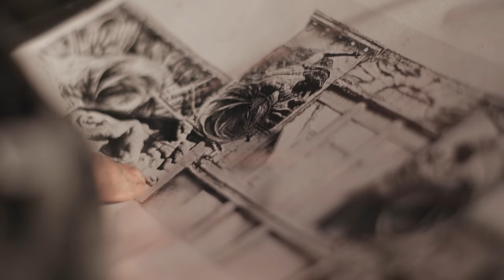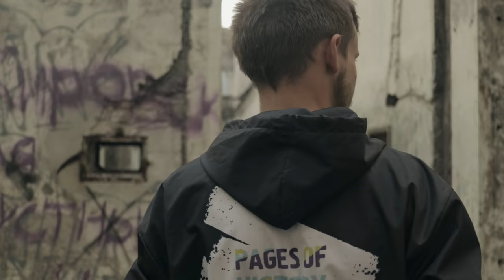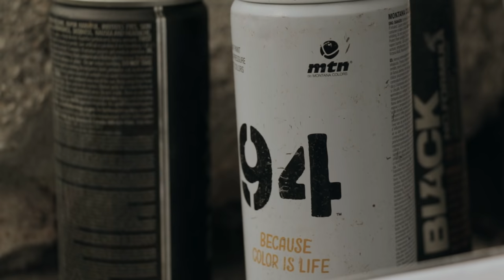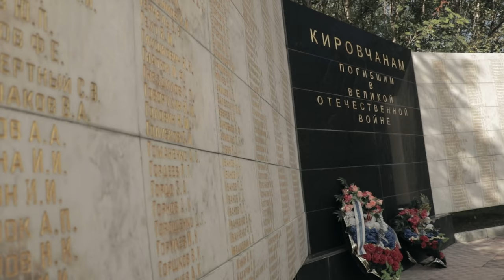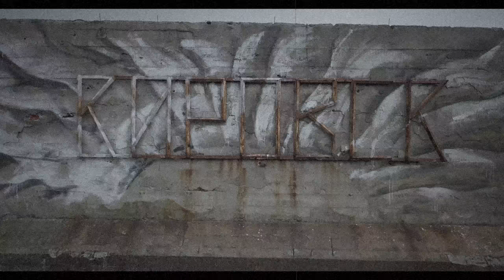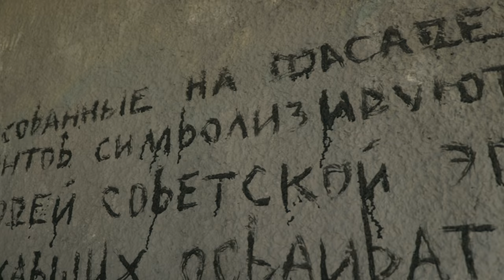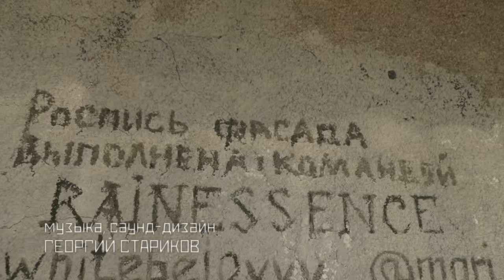ВОКЗАЛ ДЛЯ... (документальный фильм) // Station for... (Documentary film) ENG SUBS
Документальная история об одиноком вокзале небольшого заполярного городка Кировска, величии былой архитектуры, и об искусстве, призванном спасти памятник советской эпохи от рационалистического безразличия нового мира.
A documentary story about a lonely railway station in the small polar town - Kirovsk, about the grandeur of the old architecture, and about the art, designed to save the monument of the Soviet era from the rationalistic indifference of the new world.

Режиссер: Г. Стариков / Director: G. Starikov

Продюсер: М. Хардикова / Producer: M. Khardikova

Кировск - небольшой городок русского Заполярья (Мурманская область), где время, кажется, застыло в 60-х - 70-х годах прошлого века. Лишь обветшалость абсолютного большинства зданий напоминает о том, что СССР и советские покорители русского Севера, выстроившие этот город с нуля, давно затерялись в прошлом.

"Вокзал для" - это рассказ о затерявшемся среди Хибин величественном строении и его медленной гибели, о жизни города, частью которого оно было и остается до сих пор. Ну и, конечно, о тех, кто силой искусства надеется вдохнуть в памятник минувшего времени новые смыслы и новую жизнь.

Участники проекта "Вокзал. Кировск" / Artists of the project "Station. Kirovsk":
Мария Хардикова / Maria Khardikova
Команда "Desarte365" / "Desarte 365" team - организационная и административная помошь